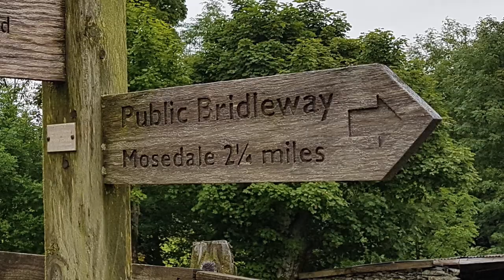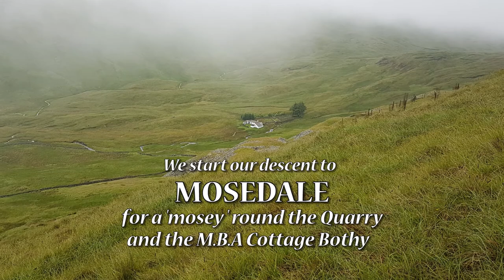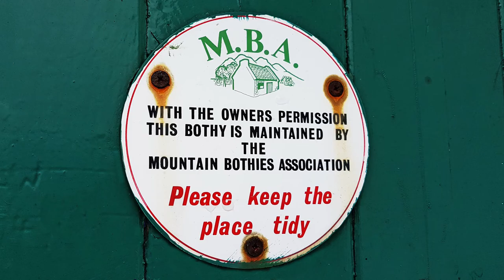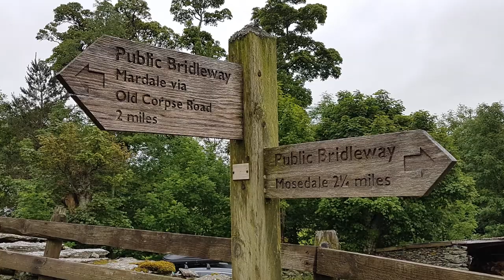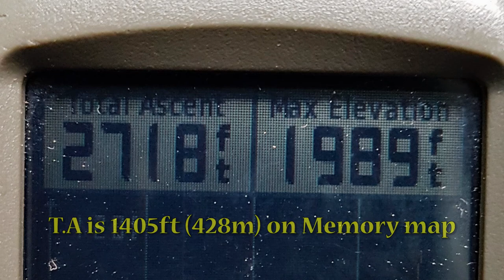Lake District - The Outlying Fells of Lakeland - Howes & Nabs Moor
Thursday 29th June 2017 and we head for Swindale again for a walk on Outlying Fells East of Selside and Branstree. Nabs Moor is encountered first then we head for Howes. But these fell tops are not the story or the main goals of this walk. Intrigued ?
The next tune is by David Arkenstone and Cailleach's Whisper. Finally we end with York and Oceanica.